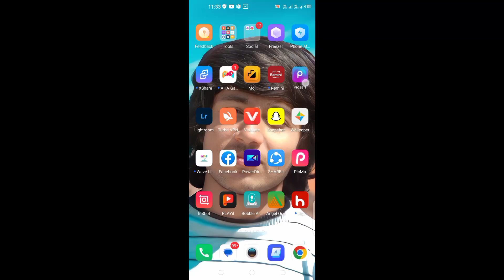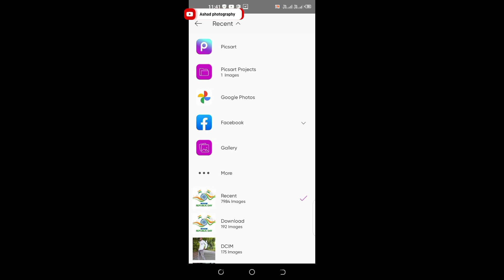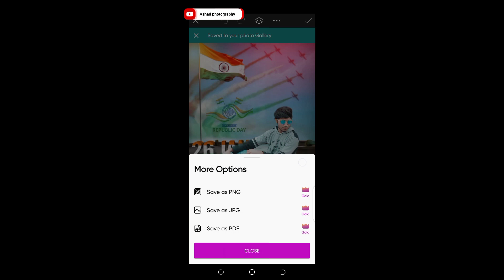26 january photo pro level editing || republic day photo editing Ashad photography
ashad photography
26 january photo editing 2023

26 january photo editing 2023
26 january photo editing
26 january ka photo editing
26 january photo editing picsart
photo editing
picsart photo editing
picsart republic day photo editing
ashad photography
26 january photo editing new
26 january special photo editing
picsart 26 january photo editing
26 january new photo editing
26 january photo editing background
26 january photo editing picsart 2023